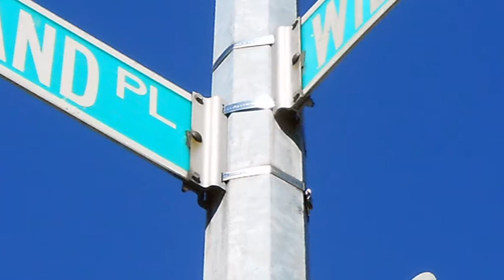Connections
A video highlightin the various connections I saw on a trip to New York City in Fall of 2014